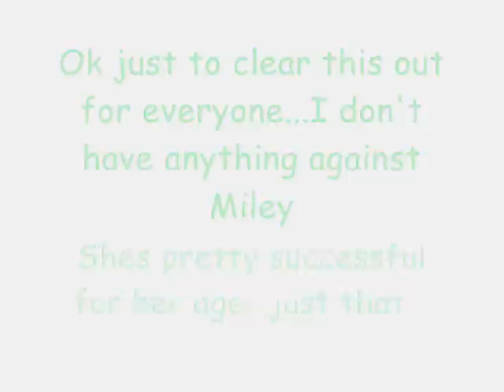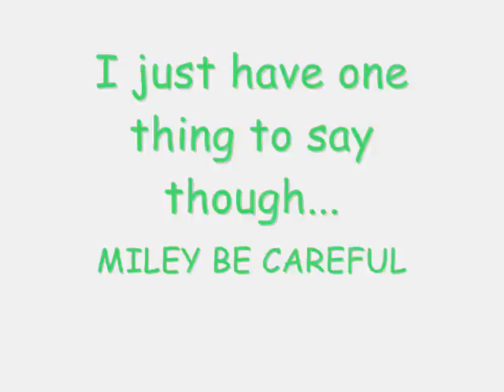Miley Cyrus Scandal? with Pictures of Makeout Session?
Song: Music is my Hot Hot Sex
Artist: CSS

everything goes to its original owners